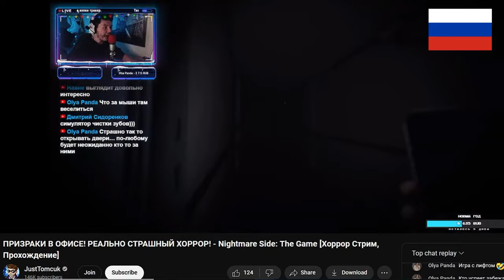NIGHTMARESIDE TESTIMYSTERY #133 | BERTEMU SOSOK POCONG DI KAMAR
Selamat datang di NightmareSide Testimystery

Buat kamu yang mau mengirimkan pengalaman seram juga, bisa langsung comment di instagram atau bisa lewat whatsap di 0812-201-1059, nanti Dimasta akan membacakannya di episode selanjutnya.

“Jangan Nonton NightmareSide Testimystery ini Sendirian..”